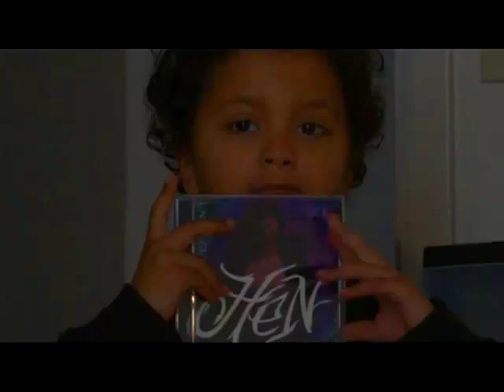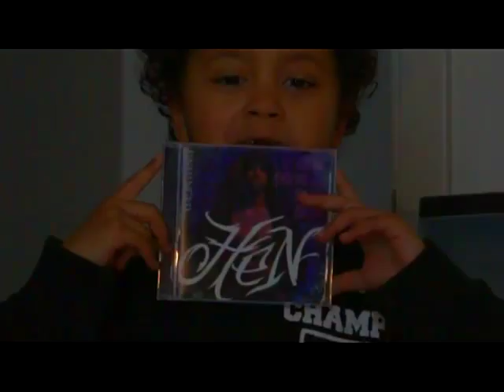Hen - DEMO video feat. Kornbread and Sin & Crook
This is a video for the song "Demo" off of Hen's album "Unhinged." The song features Sin, Crook, and Kornbread.